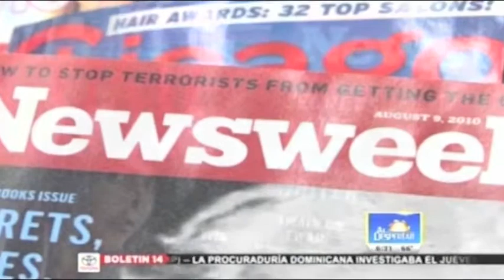Fabiola Kramsky (Short Reel)